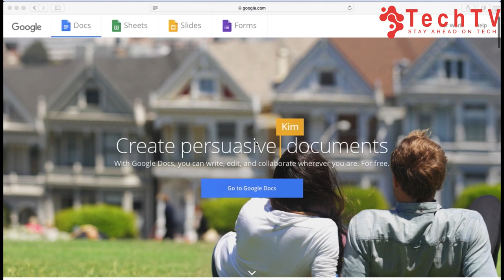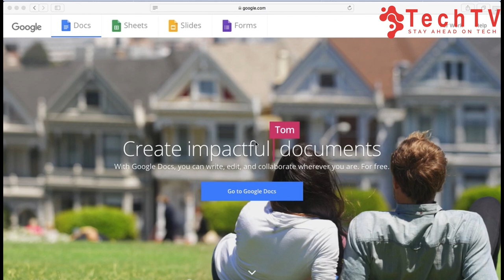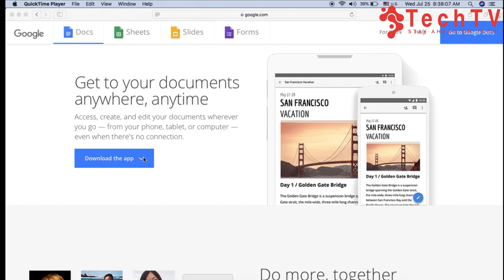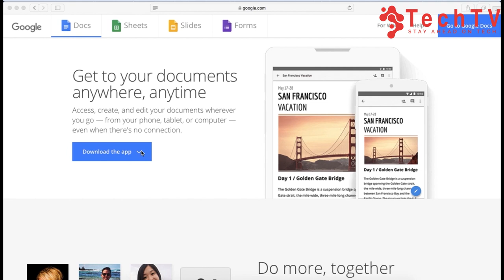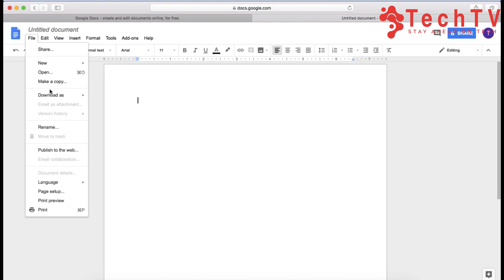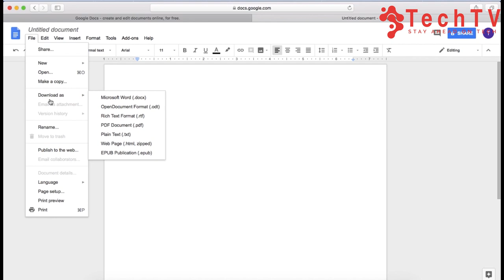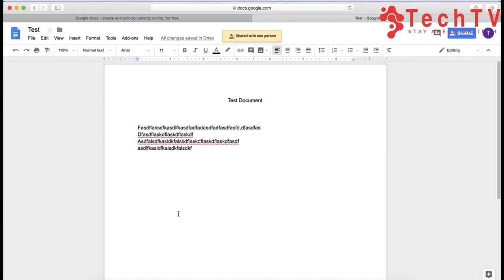How To Use Google Docs? | چگونه از گوگل داکس استفاده کنیم؟ | TechTV Asia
what's google docs?
How we use it?